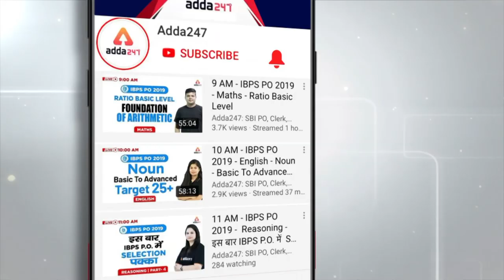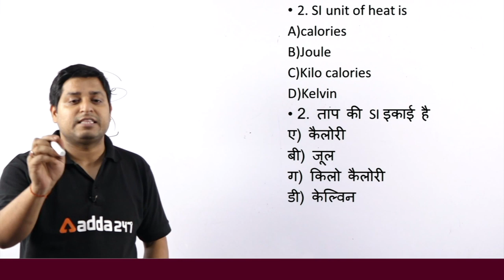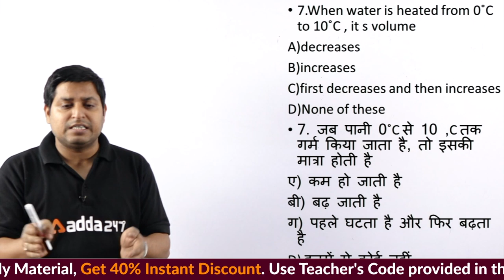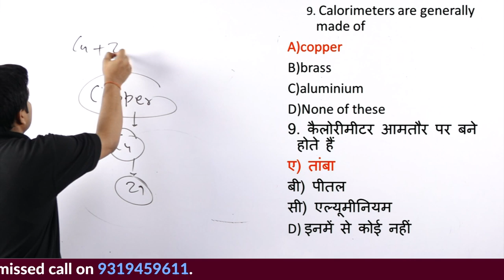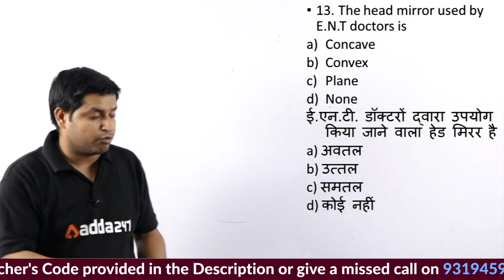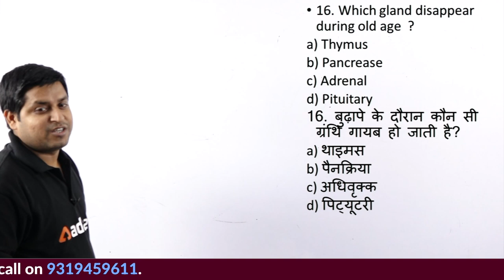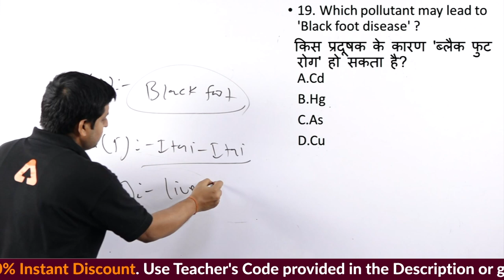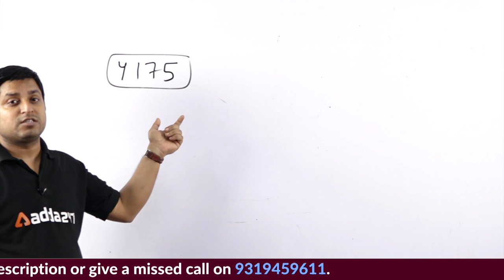RRB NTPC 2019 | Science | Selection होगा पक्का | विज्ञान के महत्वपूर्ण MCQ